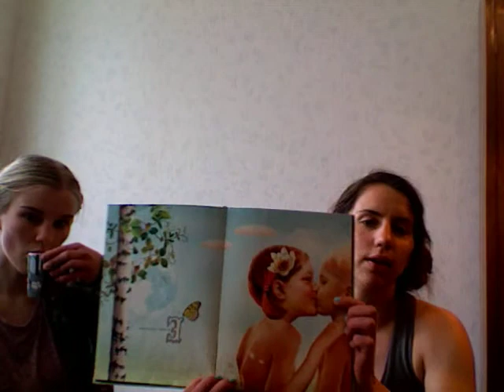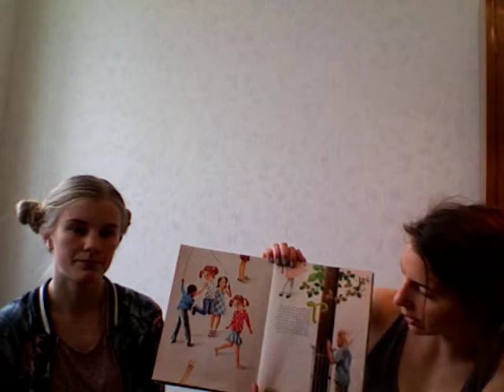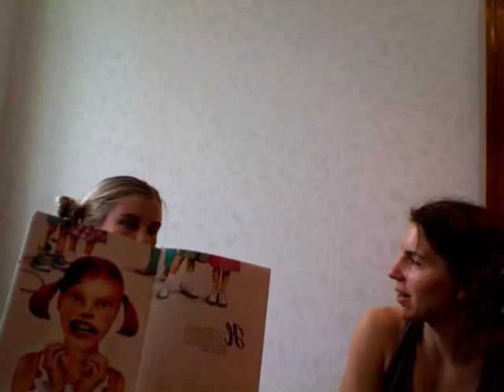Tema 1.3: Stian Hole: Photoshop-estetiken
Vi diskuterar estetiken i Holes Herman-trilogi